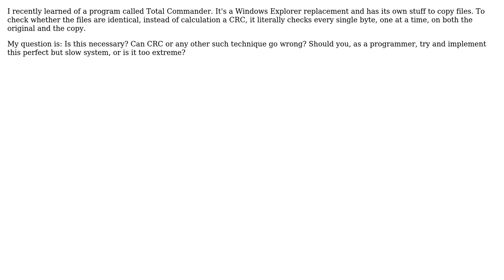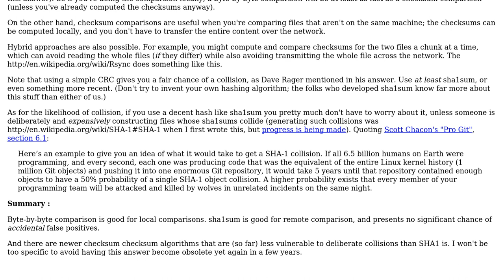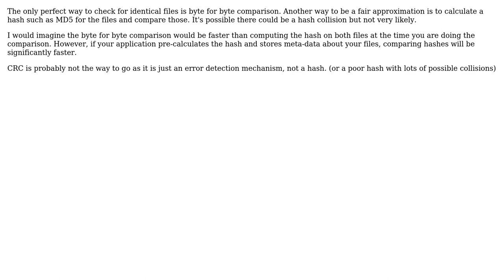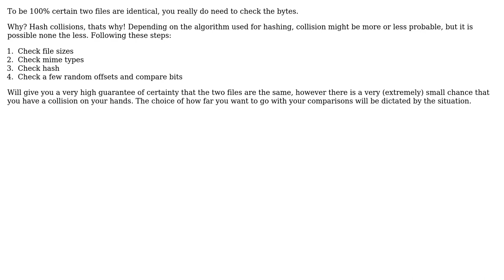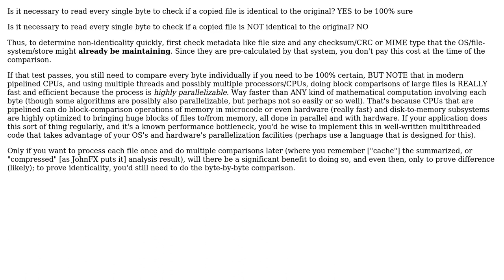Is it necessary to read every single byte to check if a copied file is identical to the original?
With thanks & praise to God, and with thanks to the many people who have made this project possible! | Content (except music & images) licensed under CC BY-SA | Music | Images & others | With thanks to user user14517 user NoChance user Loren Pechtel user Koen027 user Keith Thompson user JohnFx user Dave Rager and the Stack Exchange Network Trademarks are property of their respective owners. You are responsible for your own actions.